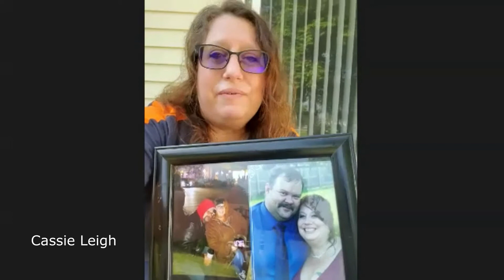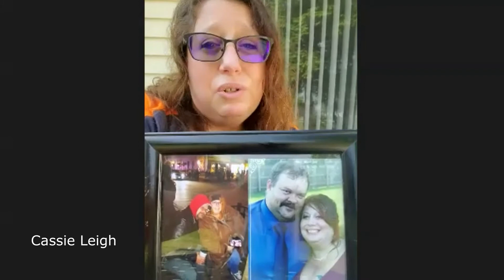Walk in Memory of Frank Freer